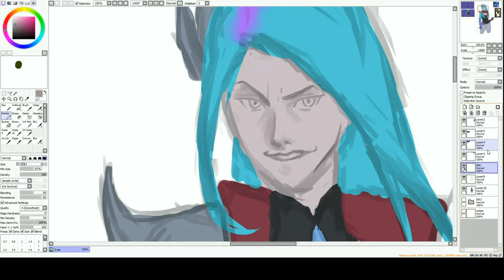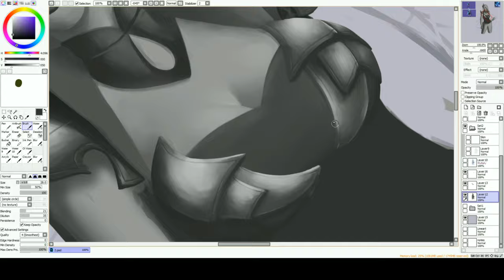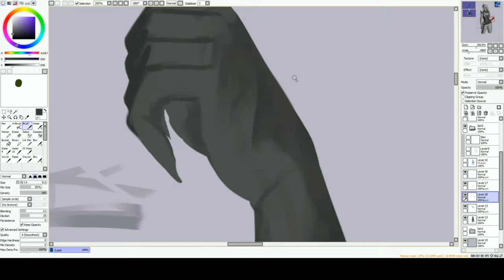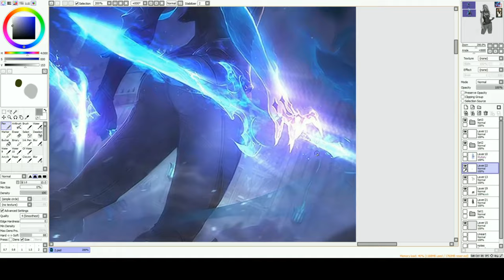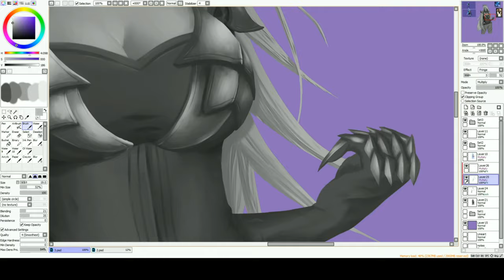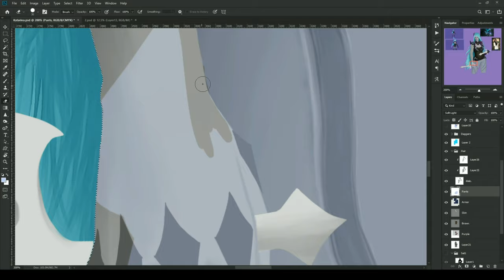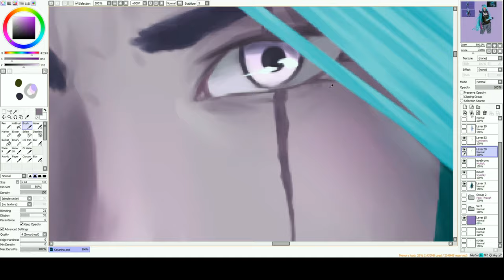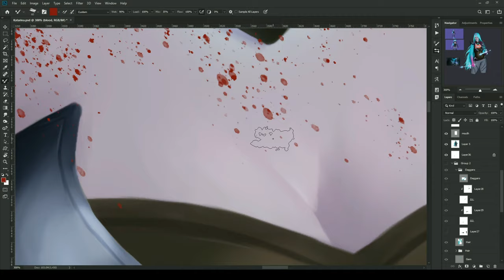Deathsworn Katarina - Timelapse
In this painting, I tried a new technique. Started with a greyscale painting of the character then added colors afterwards.

In total, the painting process took me around 13hours.